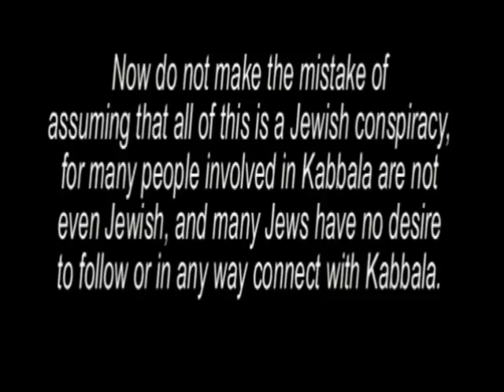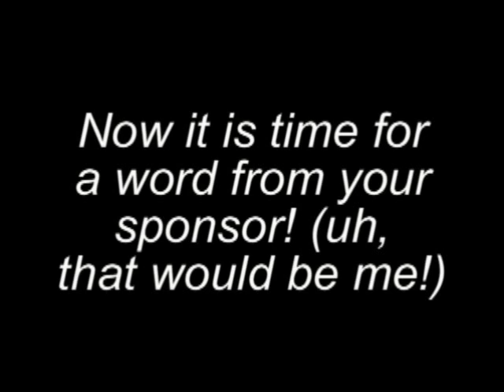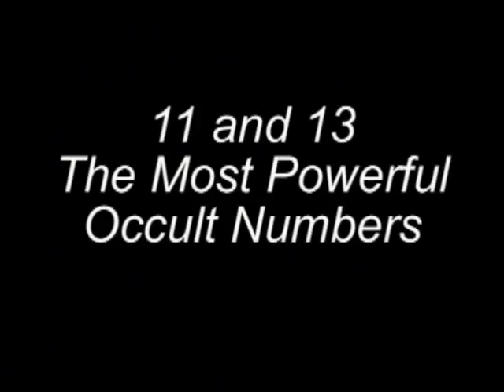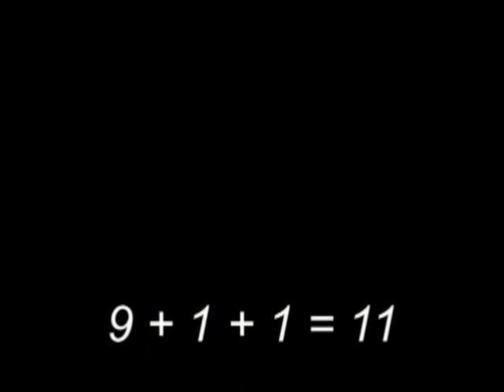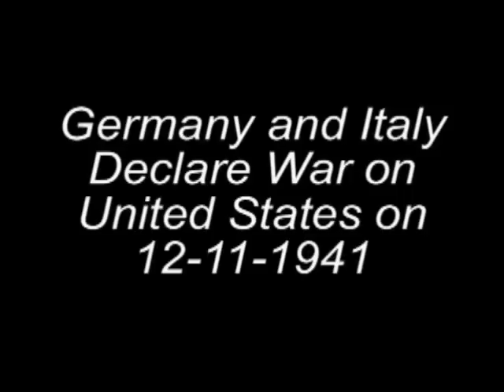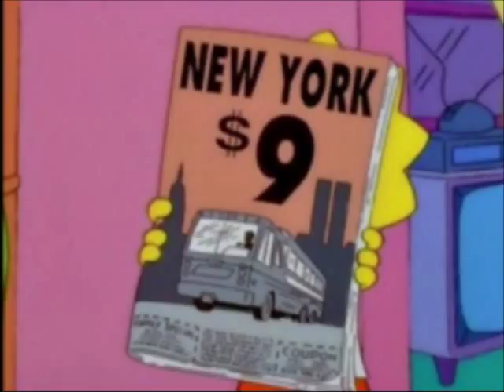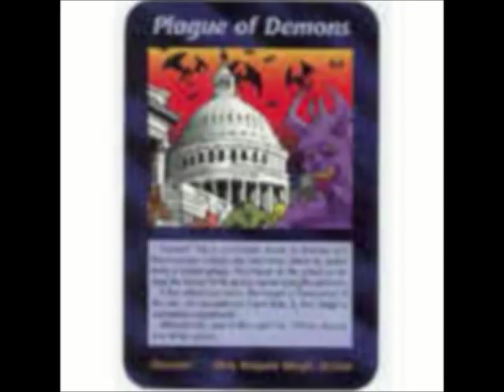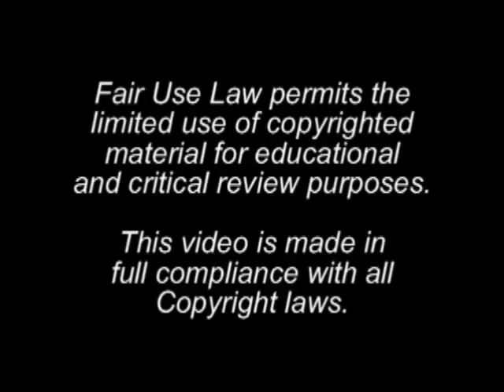More 9/11 numerology